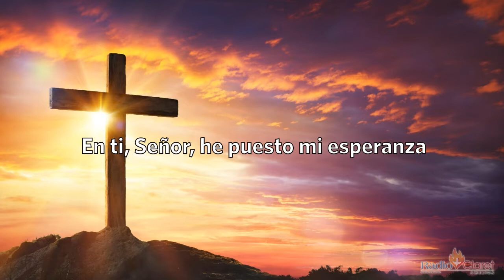El Evangelio de Hoy con el Padre Tony Díaz, cmf. 12 de Abril del 2022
El evangelio de Hoy católico con las lecturas del día y sus reflexiones.

0:00 Intro
0:45 Primera Lectura
2:35 Salmo
3:58 Evangelio
7:03 ​Reflexiones de las lectura